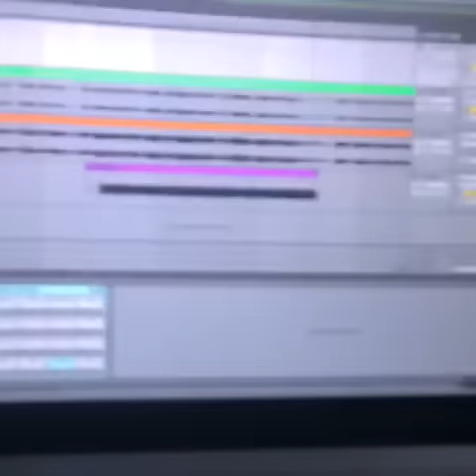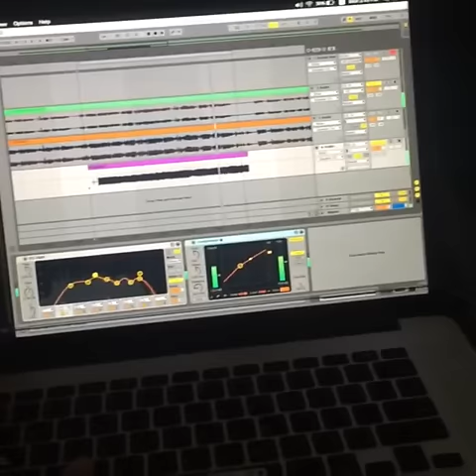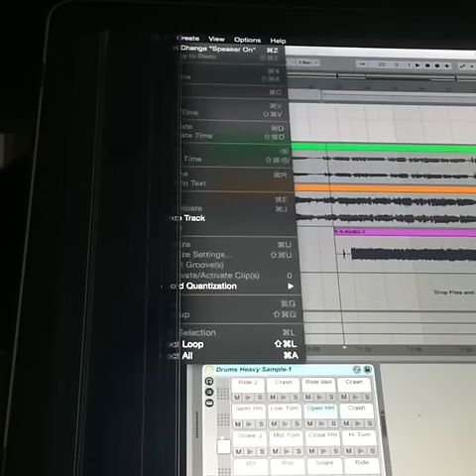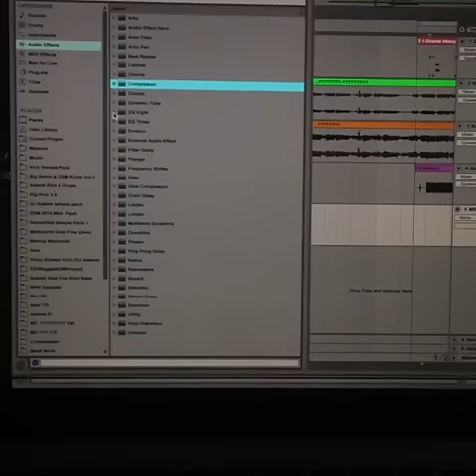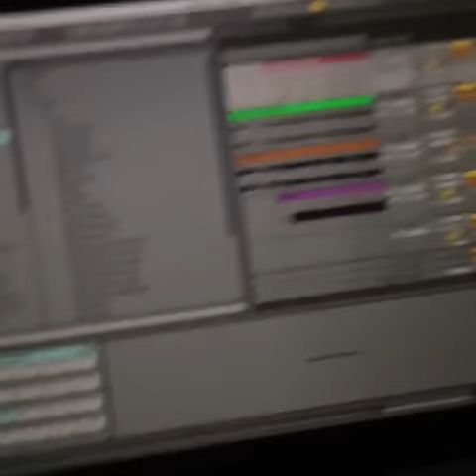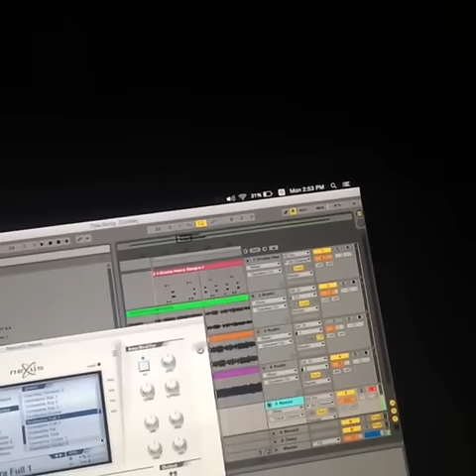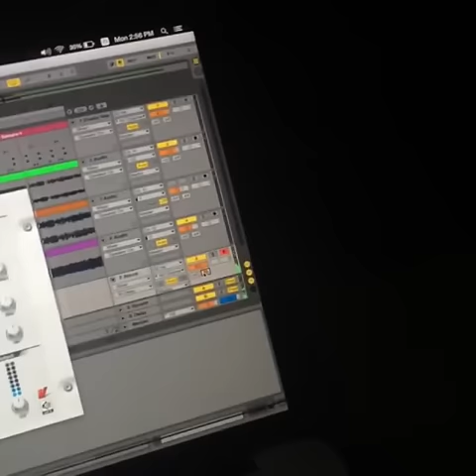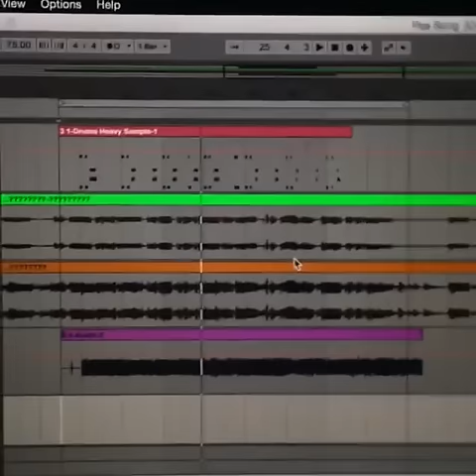วงKiss in Disco Live .EP3 เฟม สอนทำเสียงกลอง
Guitar :
Lavish Kleincaster
Lavish Hollovish
Lavish XG-1G
Lavish XG-2G
Lavish XG-1S Pink : Pae Syndrome Signature
Lavish PRS
Lavish JL-PW
Lavish LLP Ebony
Lavish SG
Ibanez AX7221
Baracuda ST
Washburn WR120
Yamaha F -210
Baracuda OM-402
LTD EC-401FM
Dolse TS-1E
Warwick Rockbass Corvette Basic 5
Warwick corvette $$
Parker P38

Effect :
- Boss GT-100
- 8 Note Nightingale 2 Overdrive Pedal
- 8 Note Leon Drive Distortion Pedal
- 8 Note Chrono Tap Delay Pedal
- 8 Note Muscle Booster
- 8 Box Standard Pink Pae CT Signature

- BlackStar HT-Metal
- Boss TU-3